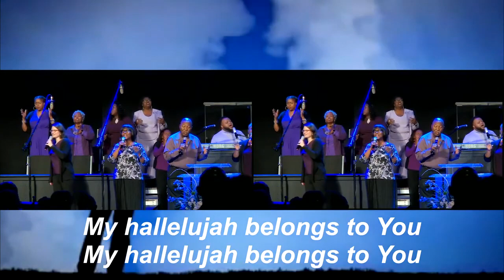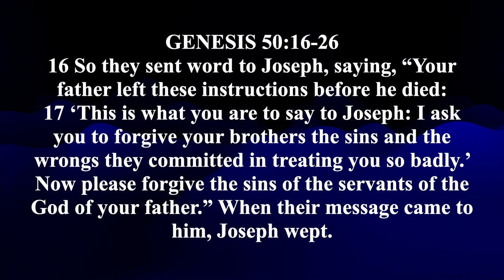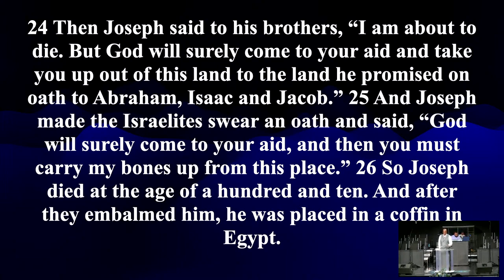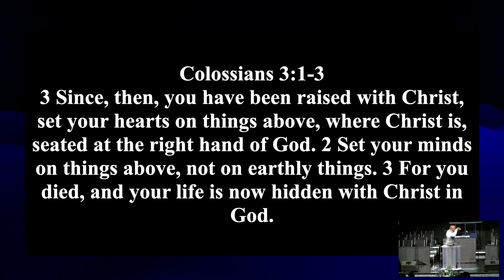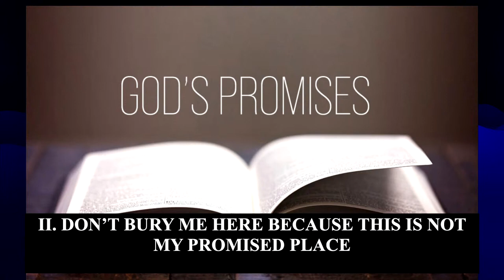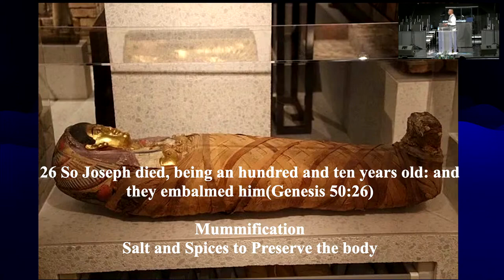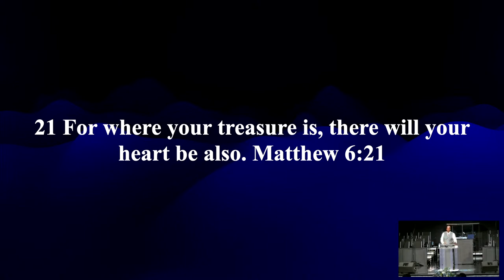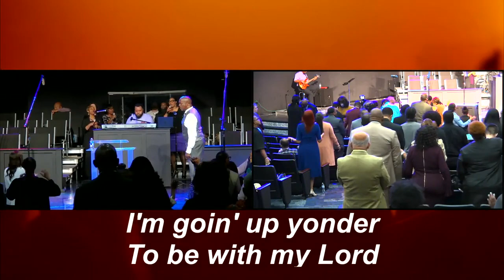Victorious Life Church Conyers Welcome to Sunday Worship 10 15 2023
Bishop William Lee Jr.
Series: The Joseph Journey
Title: Don't Bury Me Here!

Thank you for joining us. for any further information regarding our church. We are happy that you have joined us because YOU BELONG HERE.  See you in person Next Week.  Be Blessed and have an awesome week!!